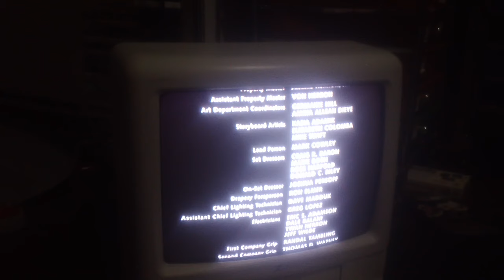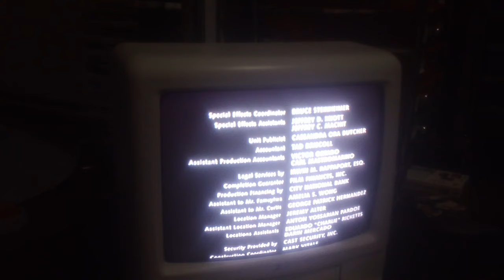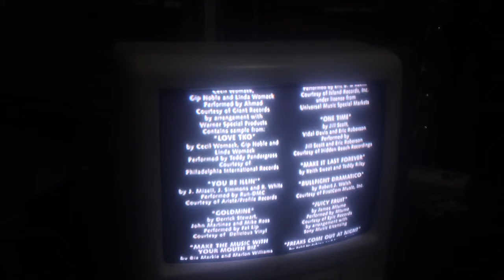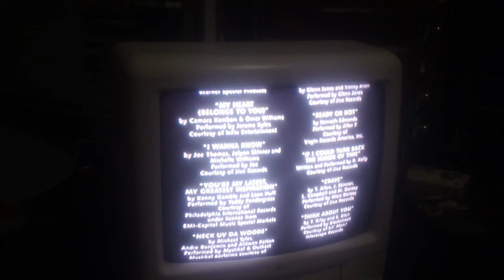Closing Down To The Wood 1999 VHS